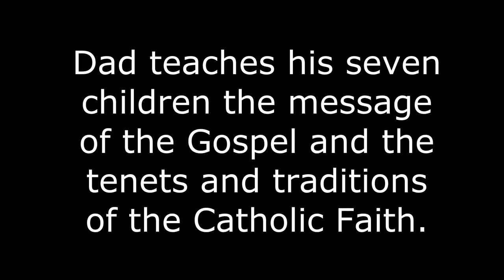The Gospel According to Dad / A commentary on the Gospel of Mark 7:24-30.